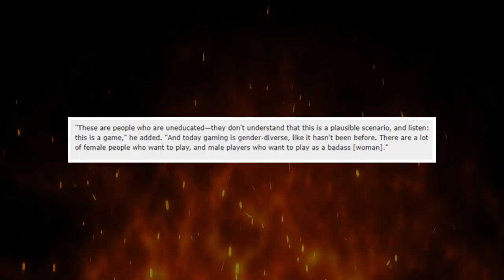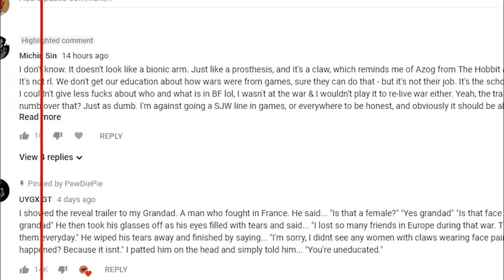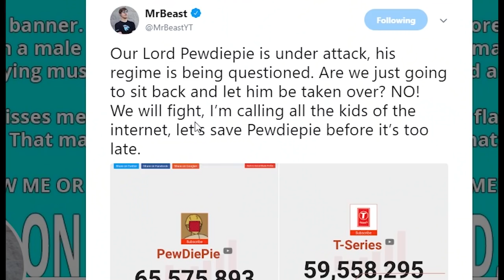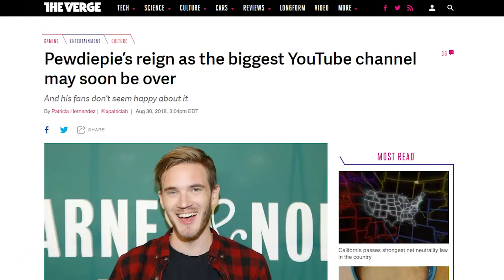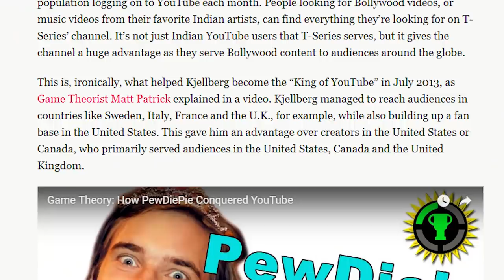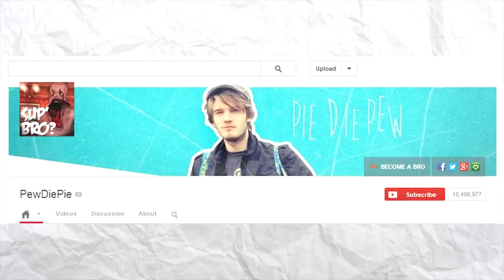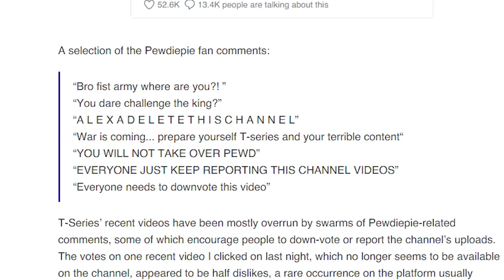How pewdiepie became most subscribed! 📰 PEW NEWS📰